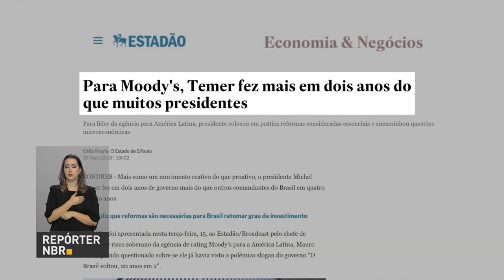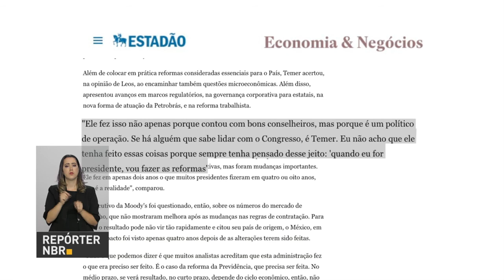BOLETIM REPÓRTER NBR 20h - 15 de maio de 2018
REPÓRTER NBR 20h - 15.05.18:  presidente Michel Temer faz avaliação de dois anos de governo. Ao destacar as políticas públicas implementadas nos últimos 24 meses nas áreas econômica, de educação, saúde, infraestrutura e social, o presidente disse que o governo foi responsável por colocar o país no rumo certo.